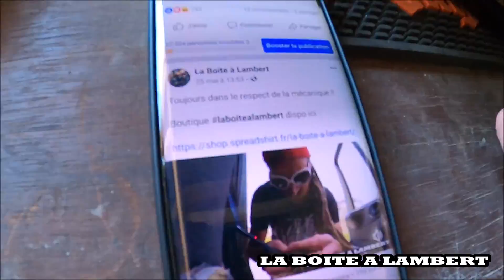La boîte à Lambert #160 - La vidéo du dimanche !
On continue la petite série des vidéos du dimanche à la cool pour vous donner des nouvelles ;)

Boutique laboitealambert dispo ici

Santé !!